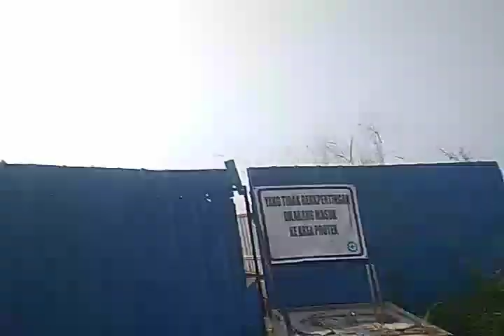"Day 139th, May 2024... kondisi pjl 44 csa ...Bravo ..?!"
jpl 44 csa area  09.00